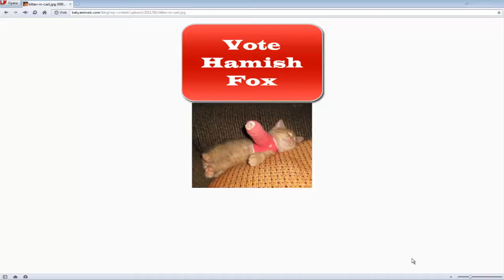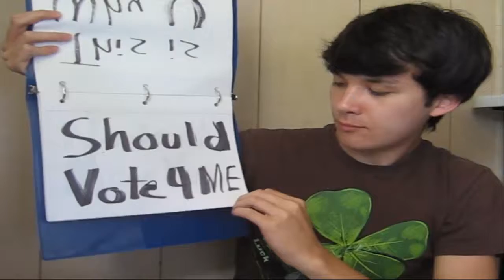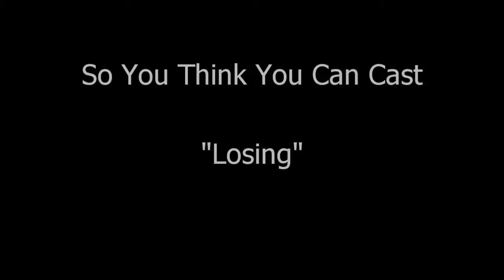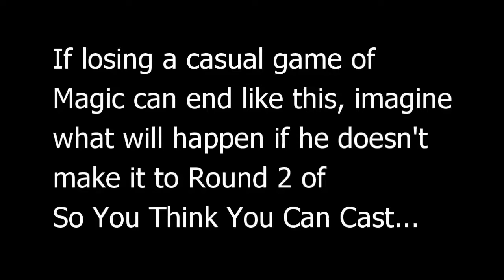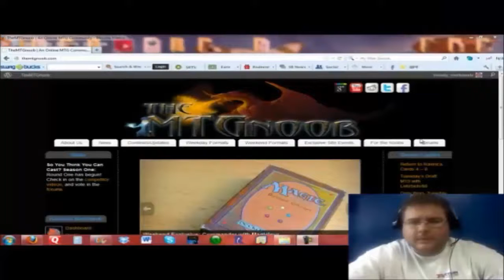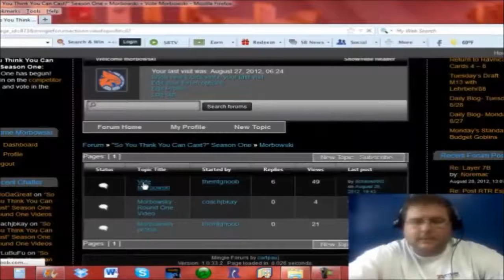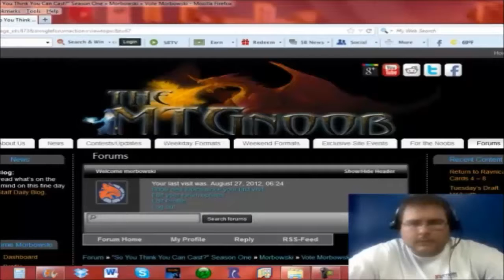SYTYCC- Vote 4 me Caster Hype Videos mtgo